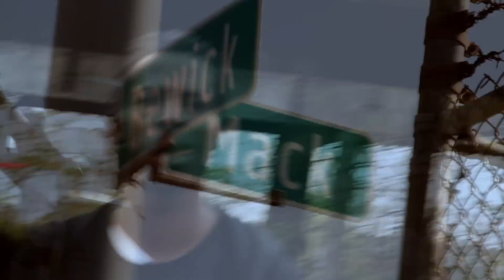T.B. "Choppaz N Semis" ft. T. Waters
XFMS presents T.B. "Choppaz N Semis" ft. T. Waters. Directed by Christian Lomax.